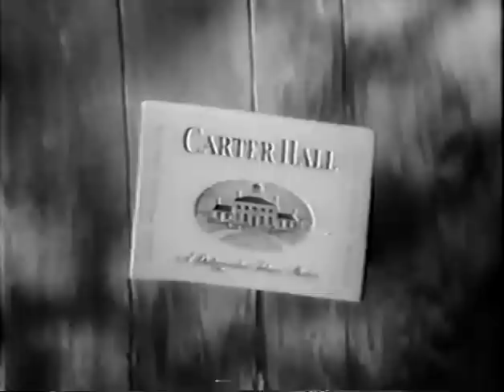To Tell the Truth - NYS Assistant D.A.; PANEL: Johnny Carson (Apr 2, 1962)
PANEL: Tom Poston, Peggy Cass, Johnny Carson, Kitty Carlisle

CONTESTANT #1: Marjorie Hurst (Owner of the world's largest employment agency)
CONTESTANT #2: Harold F. Kaiser (Ship's pilot)
CONTESTANT #3: Daycee Epermannis (Deputy ADA for New York State)